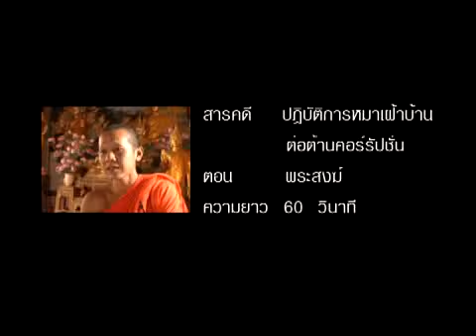01 ตอน พระสงฆ์